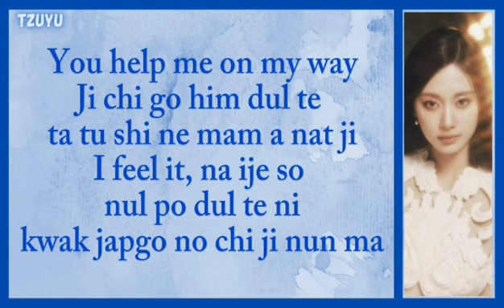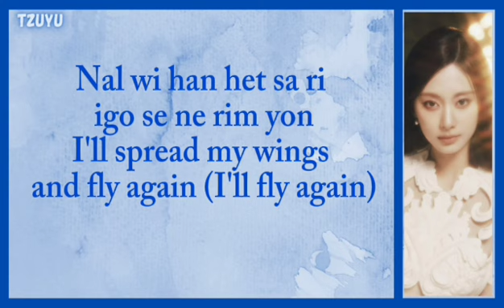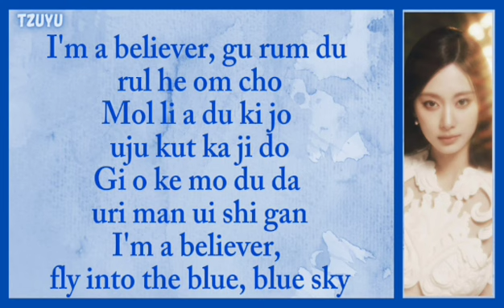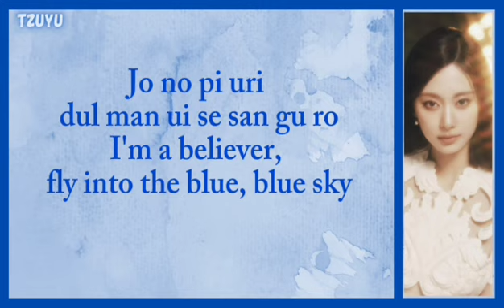Tzuyu (쯔위) - Fly (Easy Color Coded Lyrics)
Fly is wrote and lyrics by Chou Tzuyu.